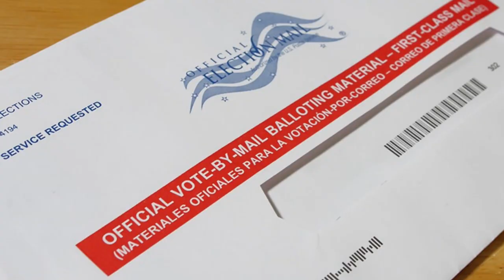NPR 美國國家廣播電台 播放墮胎過程; 紅色海市蜃樓? | AI News 愛報導